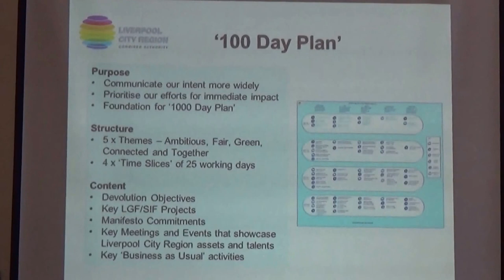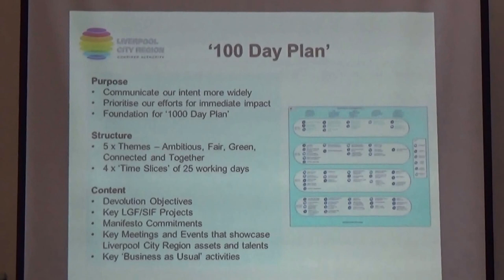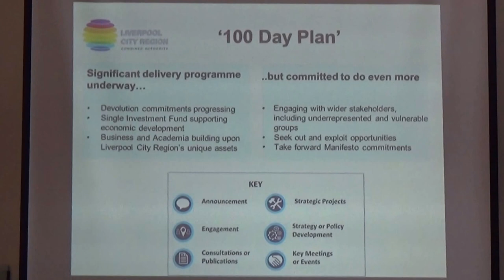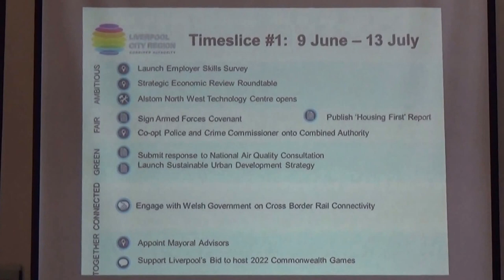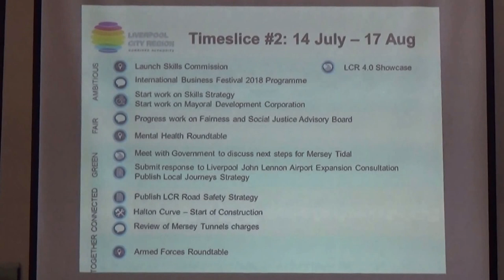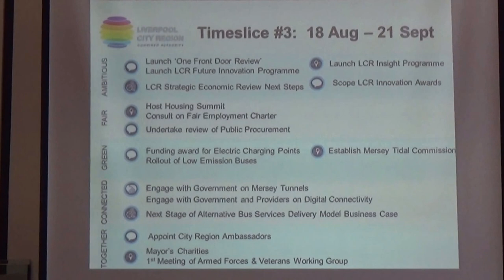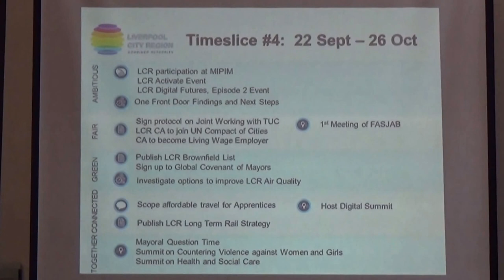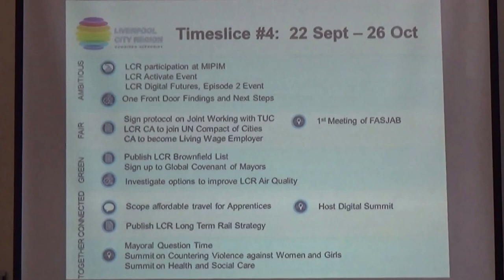Liverpool City Region Combined Authority Overview and Scrutiny Committee 26th July 2017 slides 100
Authority Chamber, First floor, No. 1 Mann Island, Liverpool, L3 1BP

Present:
Cllr Michael Sullivan (Wirral Council)
Cllr Tom Anderson (Wirral Council)
Cllr Anita Leech (Wirral Council) note arrived late at 10:24
Cllr Alan Dean (Liverpool City Council)
Cllr Sue McGuire (Sefton Council)
Cllr Carl Cashman
and others

The agenda and reports for this meeting can be found on Halton Council's

10. Any Other Business - The Liverpool City Region Mayoral Combined Authority's Draft '100 Day Plan' 0:01

These are the slides shown as part of this agenda item.